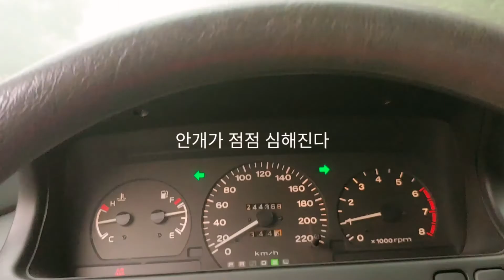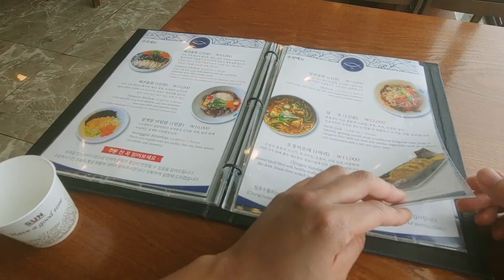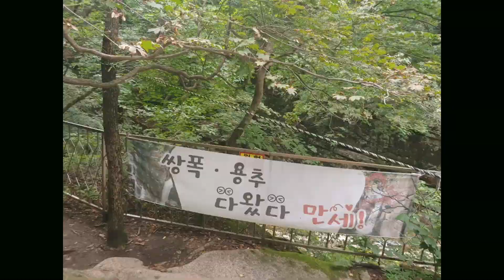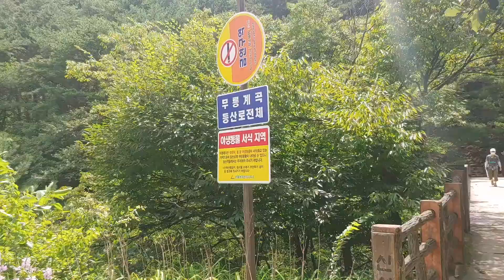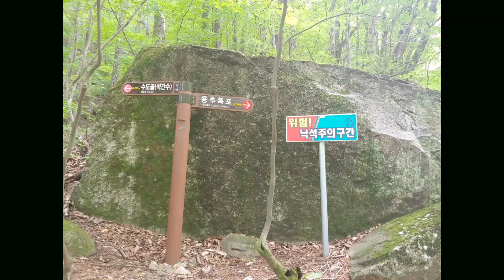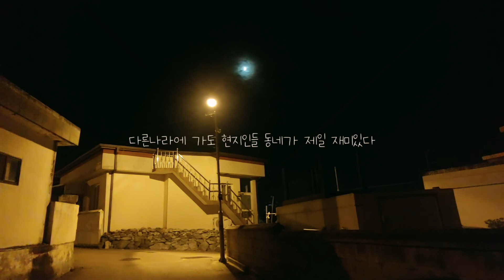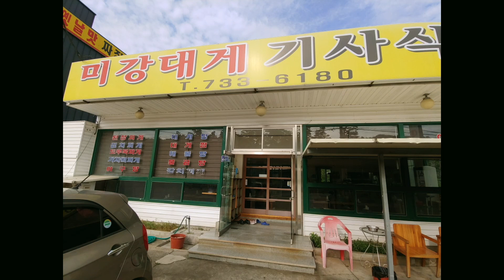똥차타고 차박여행 해안도로따라 7번국도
남양주~고성~강릉~속초~울진~포항~경주~밀양~서울. ㅎㅎ